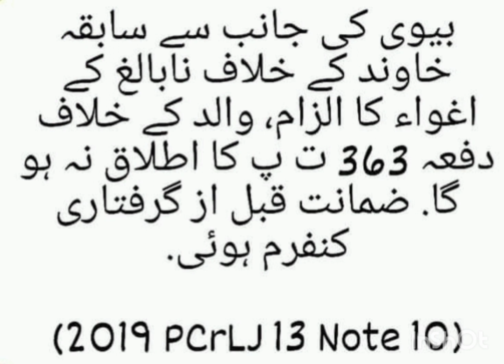Sec. 363 PPC